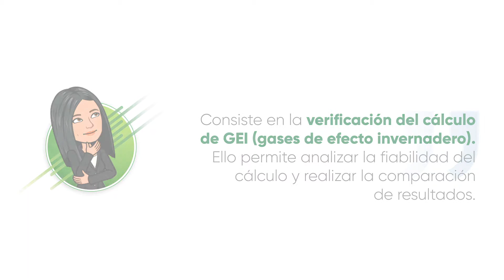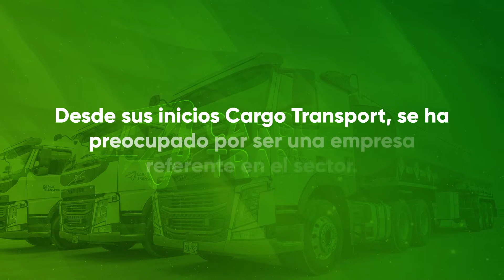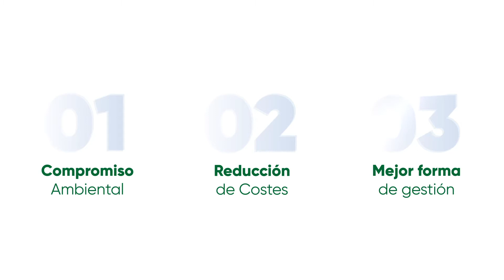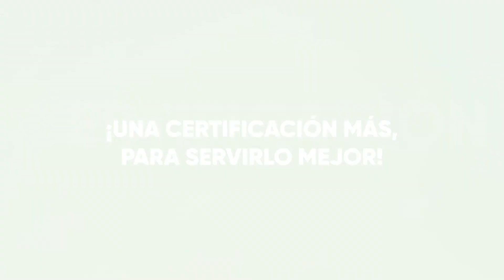CARGO TRANSPORT COMPROMETIDO CON EL MEDIO AMBIENTE.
La certificación de la Huella de Carbono es un proceso voluntario, que en la actualidad ha cobrado gran relevancia, debido a los beneficios que trae consigo.